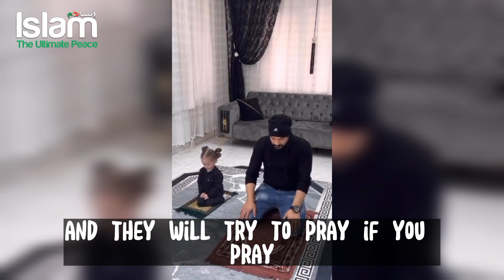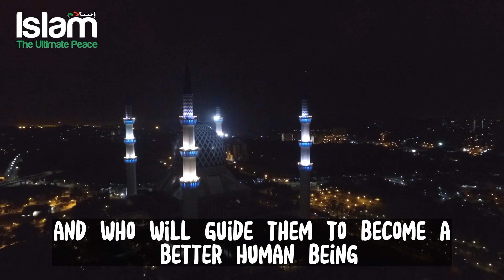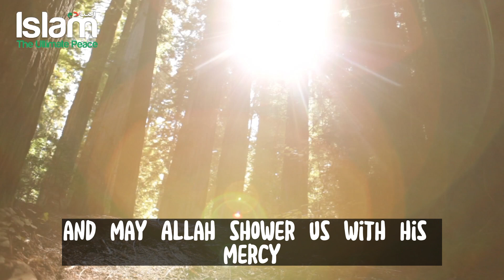DAUGHTER JOINS FATHER WHILE HE WAS PRAYING ! SO CUTE SUBHANALLAH !